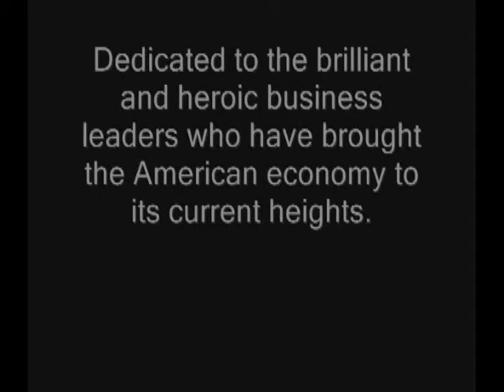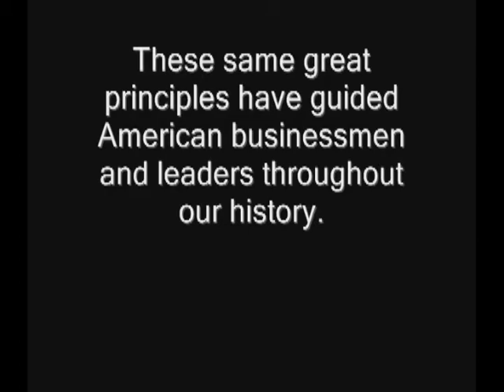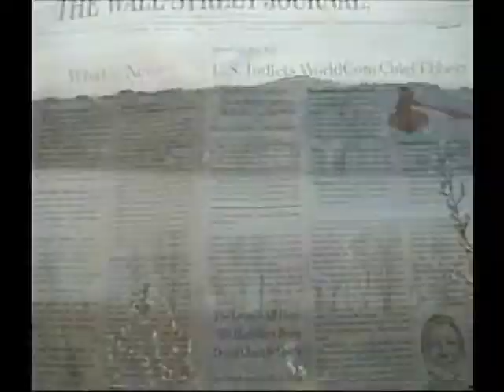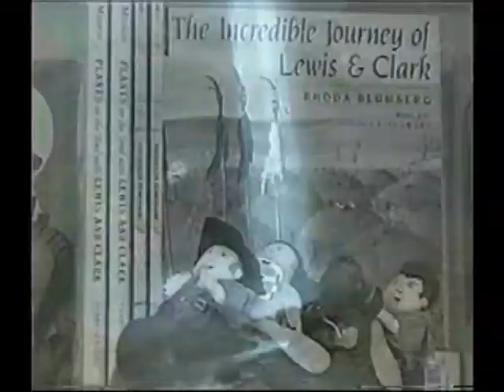Trumpery University Master Class Part 1 (2008)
Before Trump University, there was Trumpery University.  This For-Profit-Only University developed and marketed leadership theories based on the insights, writings and careers of convicted criminal executives.  This is Part 1 of their video entitled “Lewis & Clark’s 7 Secrets of Leadership,” all of which were derived from the world-class-convicted-felon-leaders named at the beginning of the video.  Parts 2 and 3 cover these 7 secrets.
1. Embrace a Megalomaniacal Vision.
2. This Ain’t No Democracy.
3. Maintain the Majesty of Office.
4. Know and Respect the Tribes Around You.
5.  When you are by the Ocean, Make Salt.
6. Eat your Dogs.
7. Never, Never, Never, Never Give Up, Especially when You are Wrong!